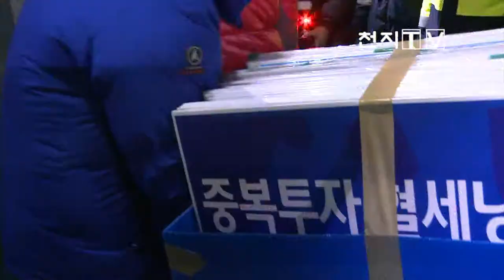경찰, 철도노조 본부 압수수색... 노조 반발 [천지TV]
[천지일보·천지TV=황금중·김미라 기자] 철도노조 파업 9일째인 오늘(17일) 경찰은 철도노조에 대한 압수수색에 들어갔습니다.

서울경찰청은 오전 8시부터 철도노조 본부와 해고자투쟁위원회 사무실 등 3곳에 수사관들을 투입해 압수수색을 벌였습니다.

이를 통해 파업과 관련된 컴퓨터 하드디스크와 회의록 등을 확보했습니다.

또한 체포영장이 발부된 철도노조 간부 10명에 대한 전담 체포조도 구성돼 검거에 나선 상태입니다.

철도노조는 정당한 파업에 공권력을 이용해 노조를 탄압하고 있다며 강하게 반발하고 있습니다.

이번 압수수색은 코레일 사측이 철도노조를 업무방해 혐의로 고소함에 따라 이뤄졌습니다.

한편 내일부터는 서울지하철 노조도 파업에 돌입할 예정이라 출근길 교통대란이 우려되고 있습니다.

(영상취재/편집: 황금중 기자)